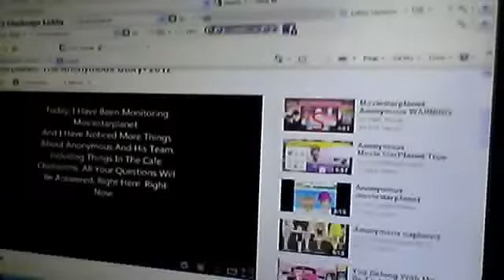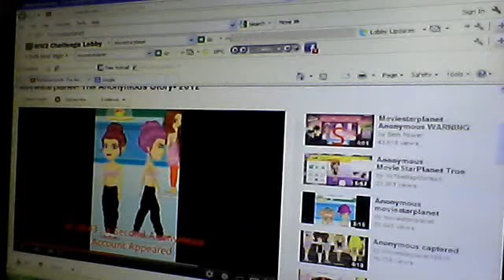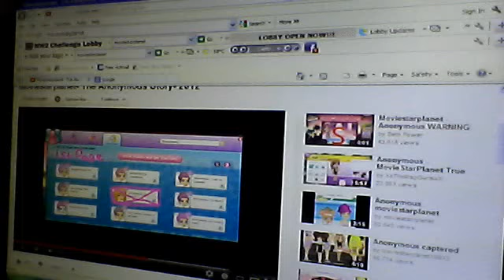Webcam video from September 2, 2012 6:51 PM